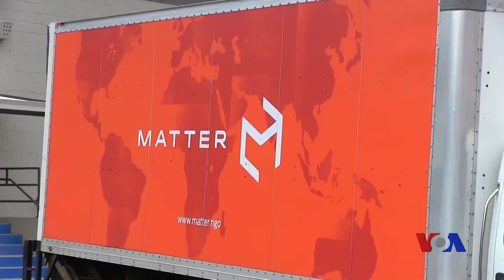Daawo Koonteenaro Abaaraha Somalia loo Raray oo